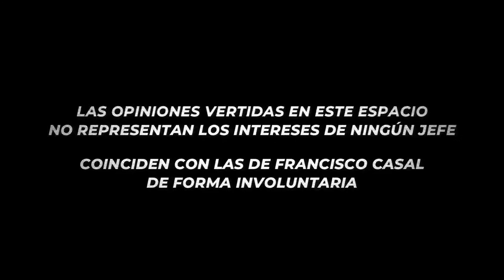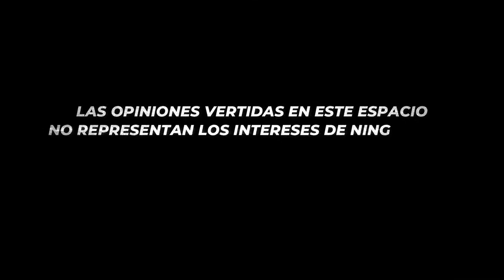DP23 | RICHARD PELLEJERO Y MATÍAS CABRERA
00:00 Intro
▶️ 05:40 ACÁ ARRANCAMOS PRIMER BLOQUE ◀️
37:44 Pausa
▶️ 47:00 SEGUNDO BLOQUE ◀️